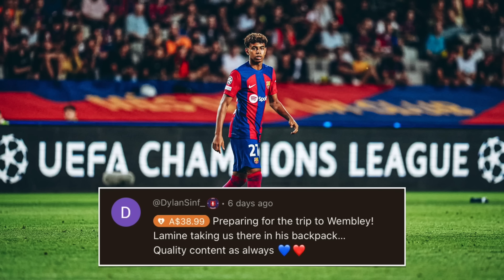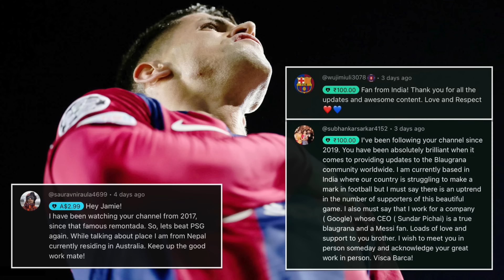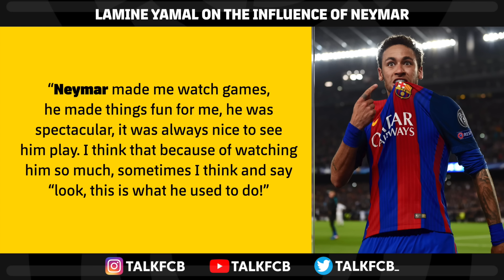Barcelona News ft Lamine Yamal Number 10, Ansu Fati's struggles, PSG vs Barça - Team News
The latest Barça news round-up ft Lamine Yamal potentially taking over Lionel Messi's famous number 10 shirt at Barcelona. Plus Robert de Zerbi's harsh words for Ansu Fati. And team news ahead of Barcelona vs PSG in the Champions League!

MORETALKFCB - @MoreTalkFCB